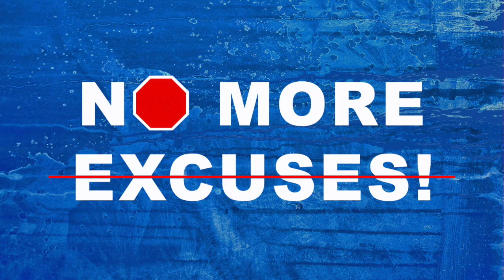No More Excuses! Wk 3: Set free to see